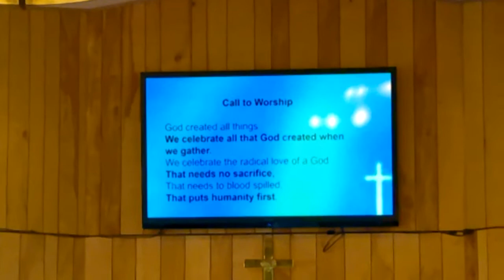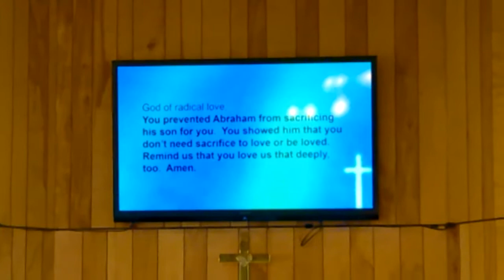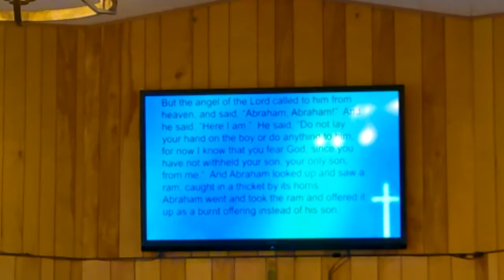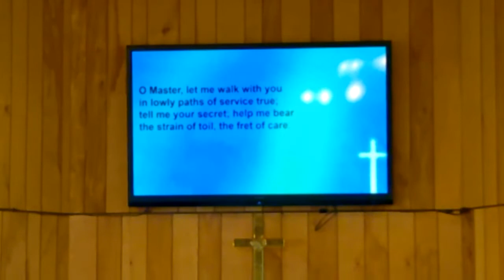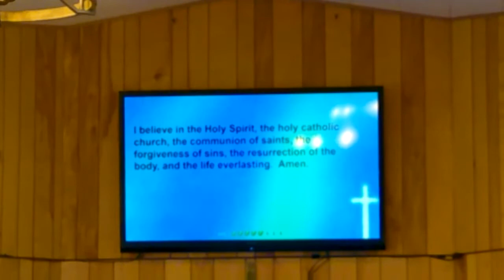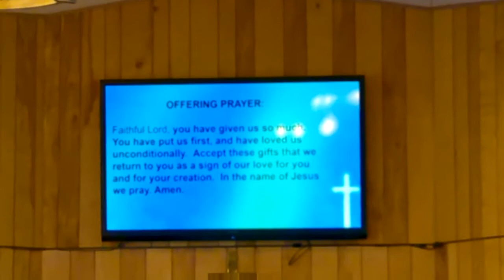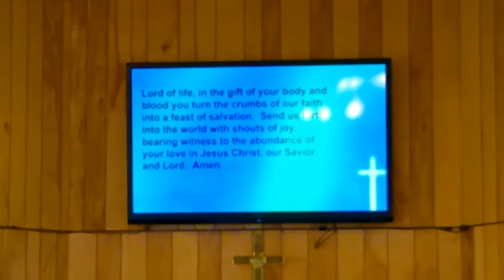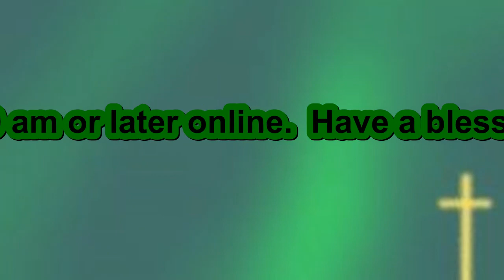HLC 9-19-21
Worship service at Hope Lutheran Church, Toivola on September 19, 2021